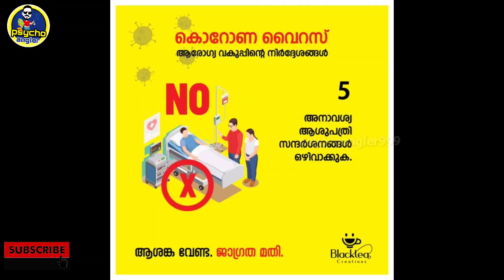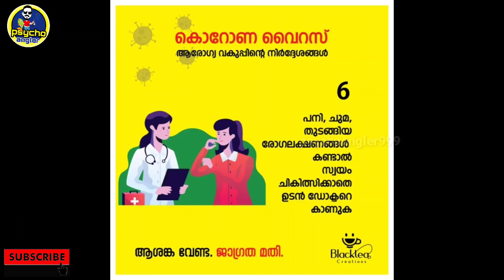kerala Fishing Under The Bridge || catching trevally and mangrove jack || fishing in traditional.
പാലത്തിന്റെ അടിയിൽ നിന്നുള്ള മീൻ പിടുത്തം.. നാടൻ രീതിൽ മീൻ പിക്കുന്നവർ ആണ് ഇ ഏരിയയിൽ കൂടുതലും.